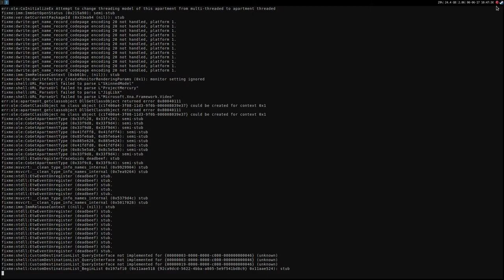Yet Another Zombie Defense ·· Linux Gameplay using Wine Staging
Gallium Nine works fine too but it's capped at 60

16GB Ram DDR3-1600 cl9
ASRock Fatal1ty p67 Performance
Shitty HDD